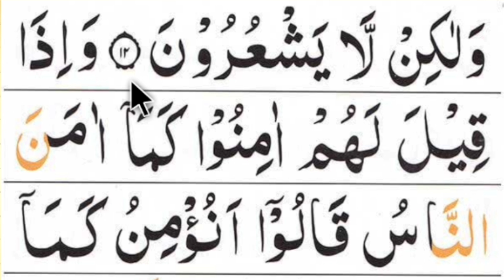বানান করে কুরআন শিক্ষা, পর্ব-৫। সহীহ শুদ্ধ করে কুরআন শিখুন। Learn Quran word by word. এসো আরবী শিখি।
বানান করে কুরআন শিক্ষা, পর্ব-৫। সহীহ শুদ্ধ করে কুরআন শিখুন। Learn Quran word by word. এসো আরবী শিখি। সূরা বাকারা আয়াত ১১-১২